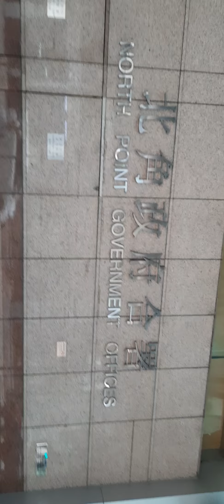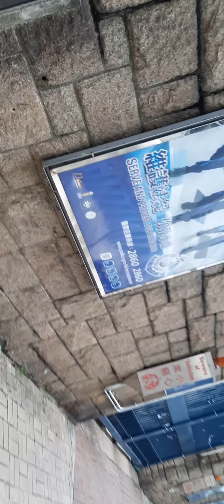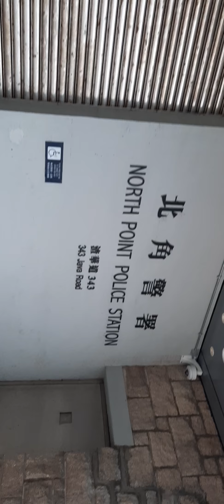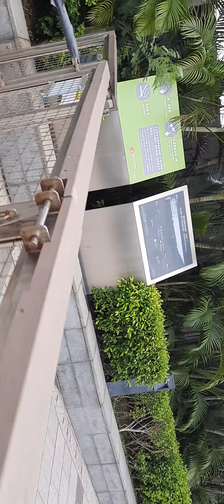My daily routine